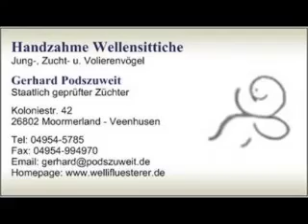2017 10 30 Der Wellifluestererfilm des Tages